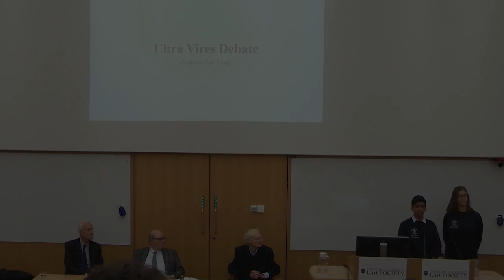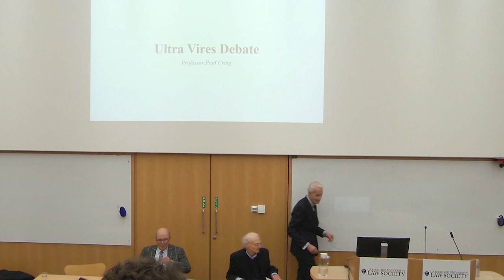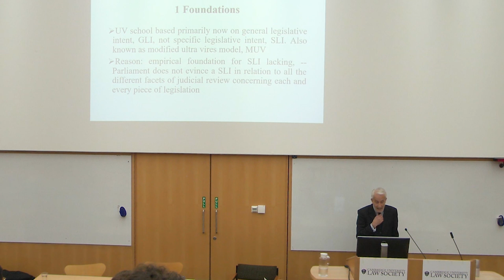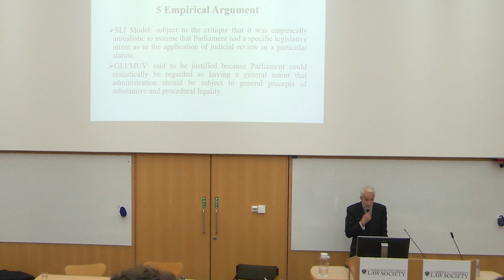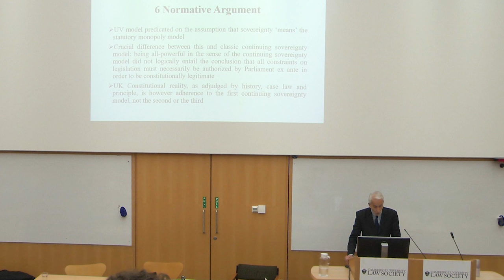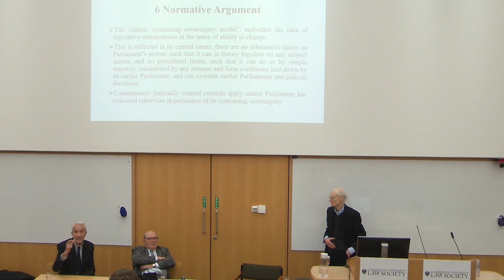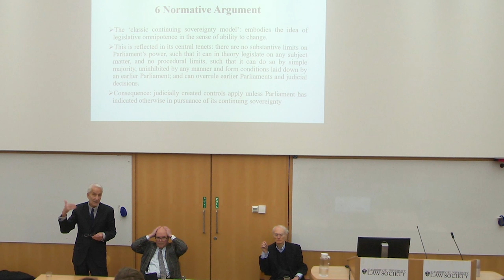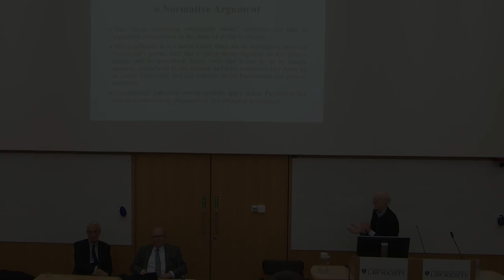The Constitutional Foundations of Judicial Review: CULS Panel event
This debate on 1 February 2019 focused on an age-old question between some of the biggest voices in constitutional law. Experience a debate between eminent professors, and hear them justify their preferred theories. This debate ties in with constitutional law teaching.

Panellists:

- Professor Paul Craig (St. John's College, Oxford),
- Professor Christopher Forsyth (Robinson College, Cambridge)

Moderator

- Professor Trevor Allan (Pembroke College, Cambridge)